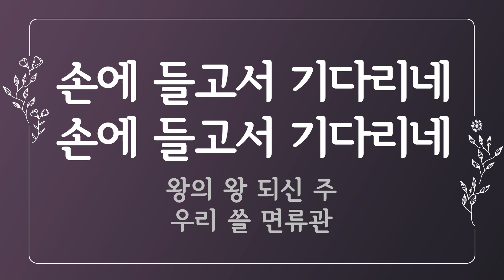[찬송가 반주] 241장 아름다운 본향 (한글) | I Will Sing You a Song of That Beautiful Land | 통합찬송가 232장 | 나리나리tv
🎵 찬송가 정보
- 아름다운 본향 (I Will Sing You a Song of That Beautiful Land)
- 가사 자막 : 한글
- 음악 디렉터 : Idle.K
- 연주자 : Inssam